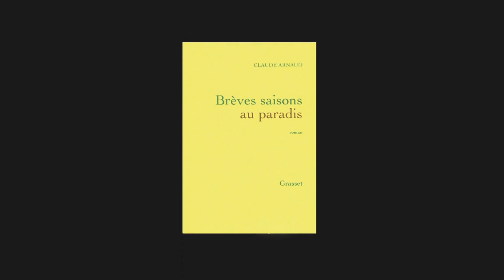Claude Arnaud - Brèves saisons au paradis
Claude Arnaud vous présente son ouvrage « Brèves saisons au paradis ». (APC) Parution le 29 août aux éditions Grasset. Rentrée littéraire automne 2012.